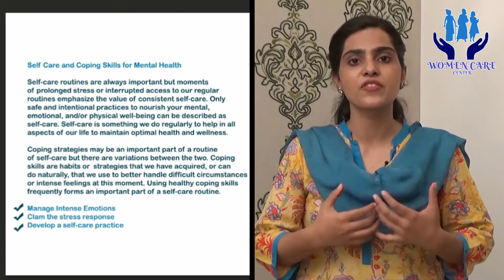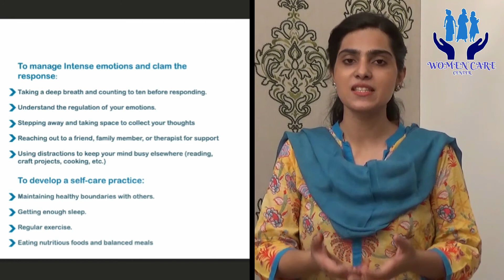Self Care and Coping Skills for Mental Health Blog By Ms.Nida Tahir (Women Care Center)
Here is a video of the Program "BLOG with Ms.Nida Tahir". (Episode 2)

Women Care Center was born in order to reach out and help the most vulnerable segments of our society. Our main focus is to provide proper professional mental health care and support, to both genders of our society.